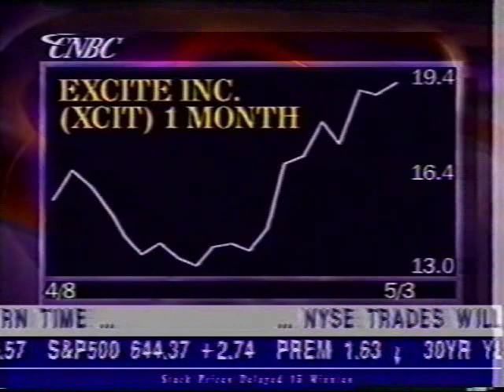George Bell of Excite@Home interviewed on CNBC, PrivNet's Internet Fast Forward mentioned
Watch CNBC be skeptical that this internet thing will be real.